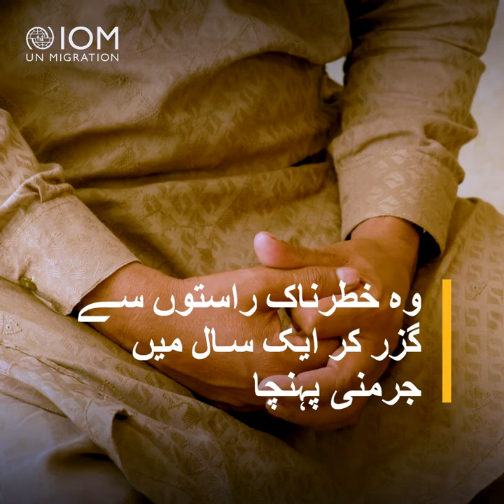Voluntary Returnees as Messenger: Yousaf's Story (Urdu)